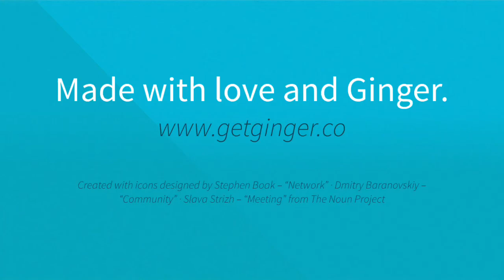The Future, A Ginger by Preston